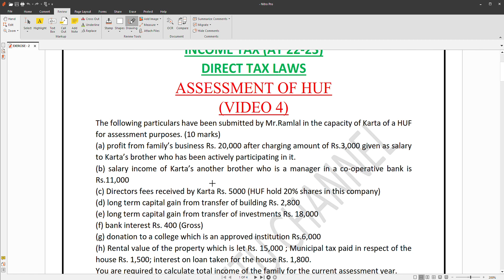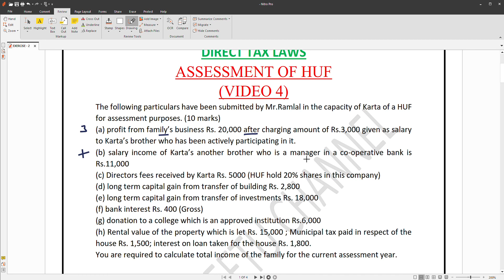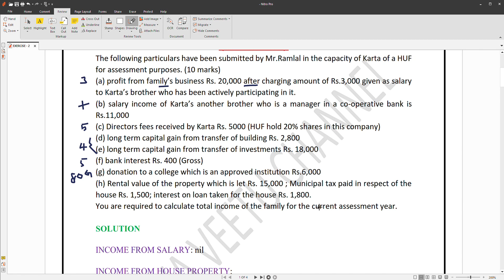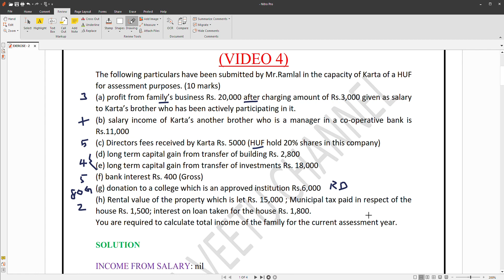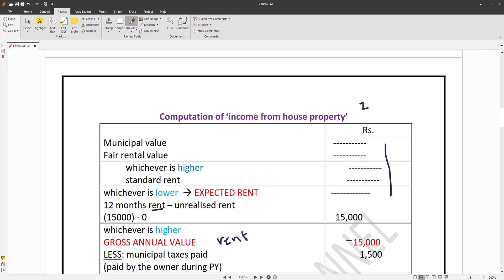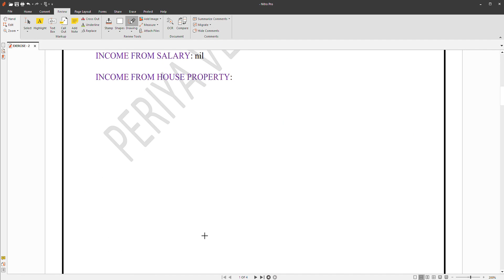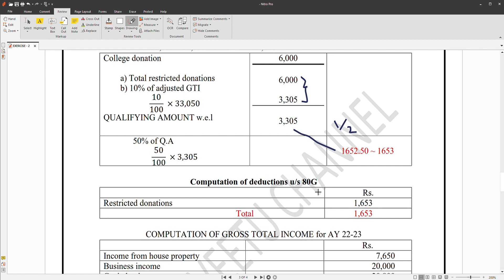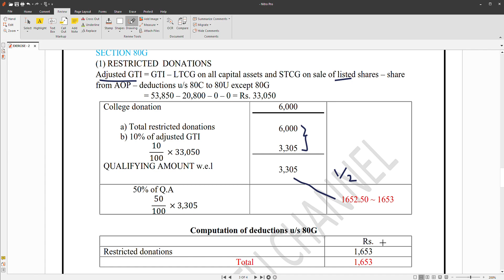ASSESSMENT OF HUF - explained in tamil - B.Com/M.Com/CA - INCOME TAX - AY 22-23 - VIDEO 4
The following particulars have been submitted by Mr.Ramlal in the capacity of Karta of a HUF for assessment purposes. (10 marks)
(a) profit from family’s business Rs. 20,000 after charging amount of Rs.3,000 given as salary to Karta’s brother who has been actively participating in it.
(b) salary income of Karta’s another brother who is a manager in a co-operative bank is Rs.11,000
(d) long term capital gain from transfer of building Rs. 2,800
(e) long term capital gain from transfer of investments Rs. 18,000
(f) bank interest Rs. 400 (Gross)
(g) donation to a college which is an approved institution Rs.6,000
(h) Rental value of the property which is let Rs. 15,000 ; Municipal tax paid in respect of the house Rs. 1,500; interest on loan taken for the house Rs. 1,800.
You are required to calculate total income of the family for the current assessment year.